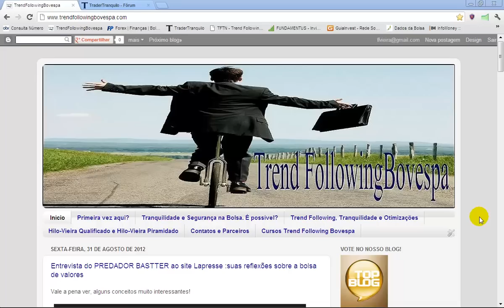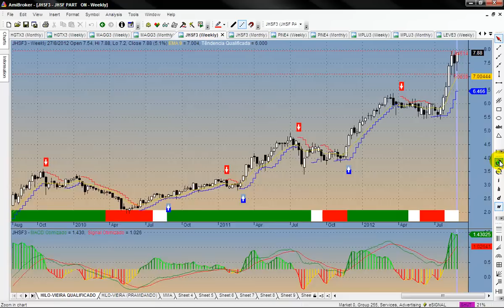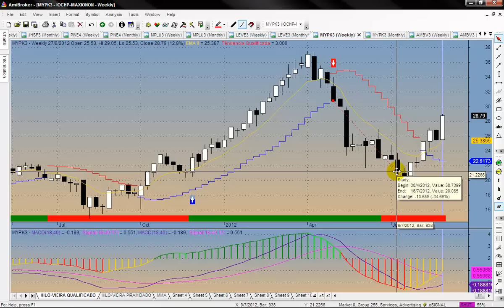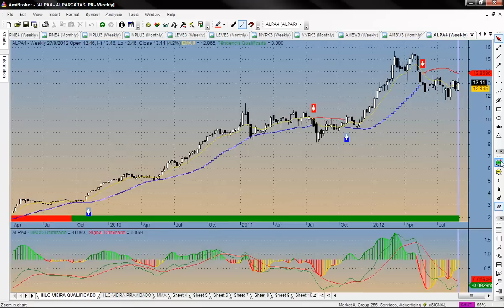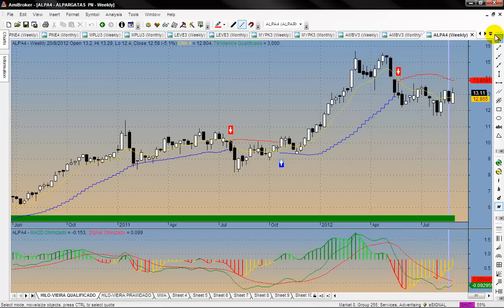Hilo-Vieira Qualificado - Análise Semanal (31-08-2012)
Análise Semanal de ativos pelo sistema Hilo-Vieira Qualificado, sistema "trend following" que utiliza a qualificação da tendência como filtro para entradas mais seguras e efetivas nos trades.

Todo investimento em mercado de renda variável é de risco e ganhos obtidos anteriormente não são garantia de ganhos no futuro. Este vídeo tem a finalidade de compartilhar conhecimento, quaisquer operações realizadas são por conta e risco do trader, que deve assumir a responsabilidades pelo risco.